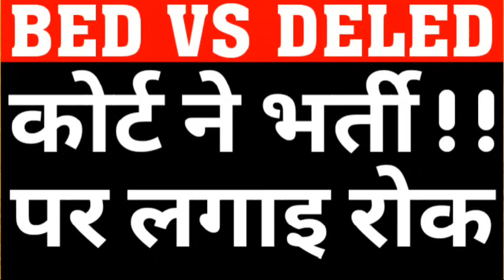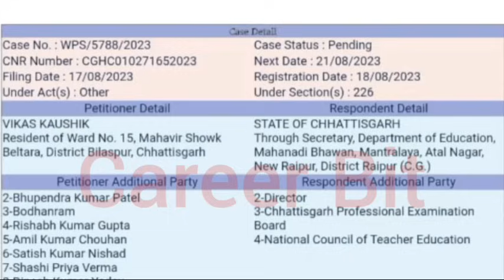BED VS DELED|PRIMARY TEACHER RECRUITMENT PROCESS STAYED BY COURT DUE TO DECISION OF SC IN ELIGIBLIT